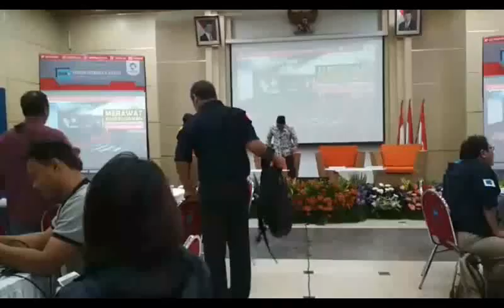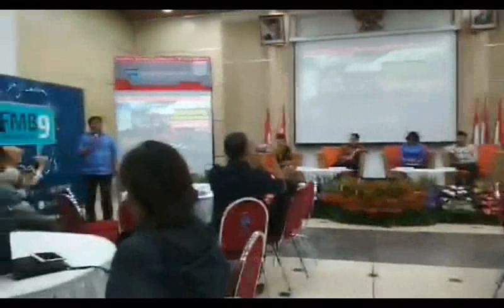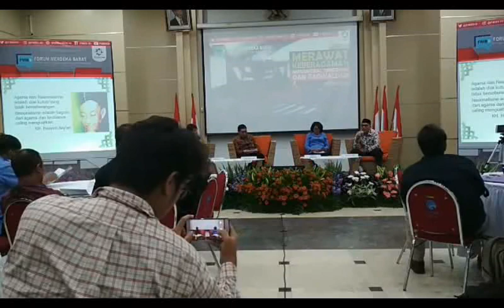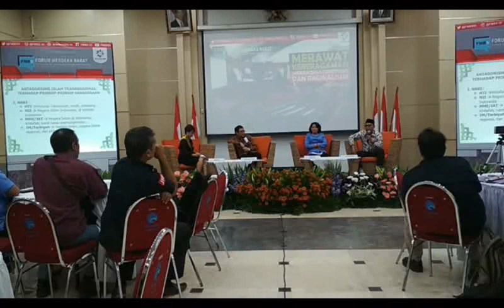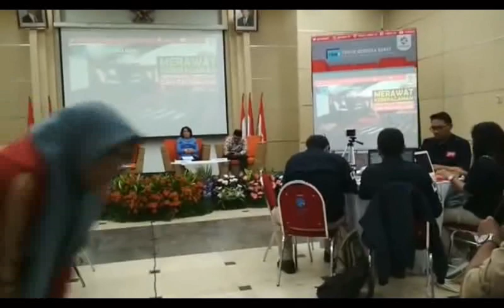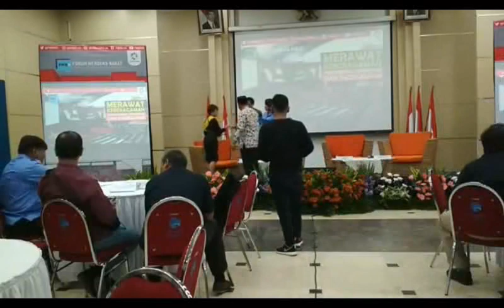Merawat Keberagaman, Menangkal Terorisme dan Radikalisme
Video ini berisi diskusi Forum Merdeka Barat 9 (FMB9) bertajuk “Merawat Keberagaman, Menangkal Terorisme dan Radikalisme” pada hari Rabu tanggal 30 Mei 2018 di Gedung Serba Guna Kementerian Komunikasi dan Informatika (Kemkominfo), Jalan Medan Merdeka nomor 9, Jakarta Pusat